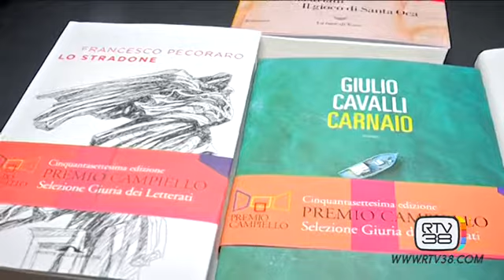I MAGNIFICI CINQUE DEL PREMIO CAMPIELLO